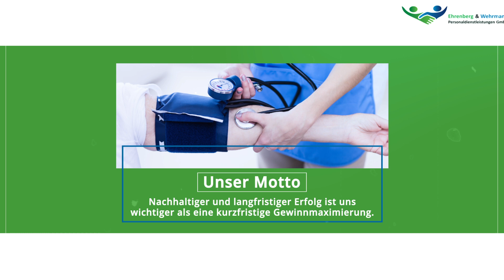Ehrenberg & Wehrmann aus 20097 Hamburg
Firmen-Video von Ehrenberg & Wehrmann, Zeitarbeit, aus Hamburg

Möchten Sie Kontakt mit Ehrenberg & Wehrmann aufnehmen? Dann vereinbaren Sie telefonisch einen Termin: 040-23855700.

Ehrenberg & Wehrmann
Spalding Str. 210
20097 Hamburg